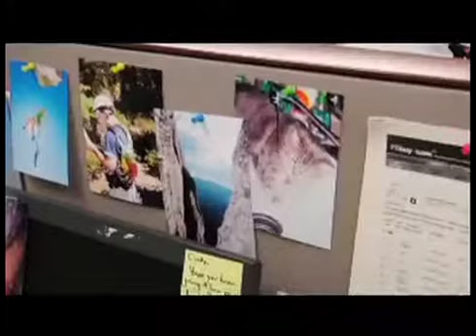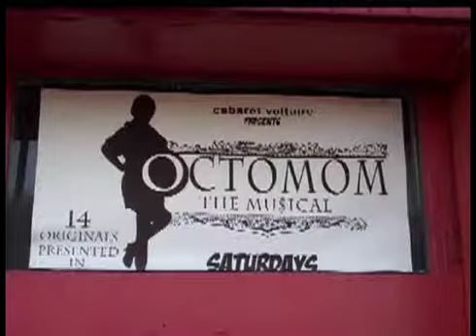Jake McCook Reel